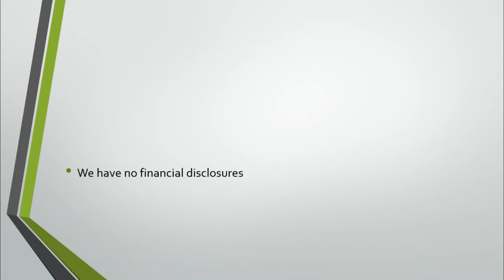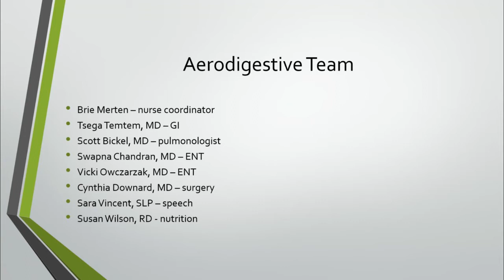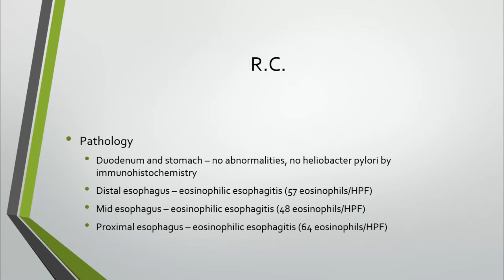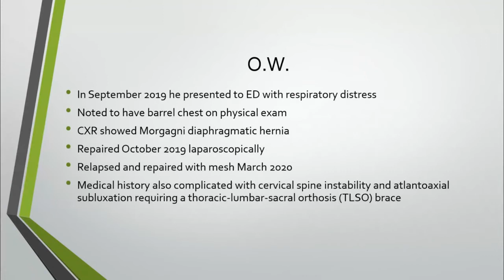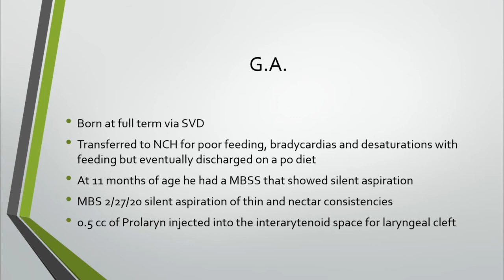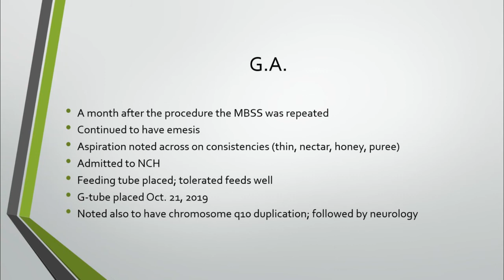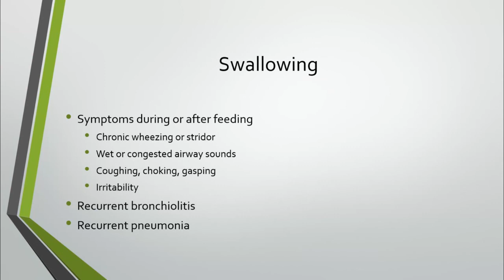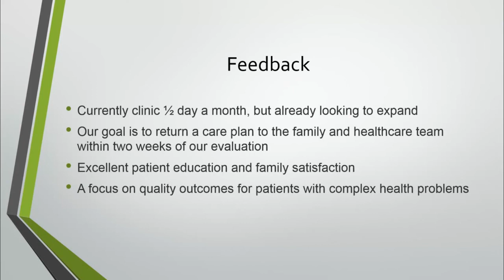2020 Pediatric Grand Rounds: Introduction to the Aerodigestive Clinic—A Multidisciplinary Clinic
Evaluation

Target Audience
This activity is targeted toward all general pediatric physicians and pediatric subspecialists in the community.

Pediatric grand rounds provide physicians a continuous update on emerging trends in caring for the pediatric patient, including new scientific discoveries that provide the underpinning of current pediatric practice. This activity will inform physicians about other issues involving professionalism, socioeconomic issues, and topics related to the ACMGE core competencies.

Objectives
At the conclusion of this offering, the participant will be able to:
1) Introduce the multidisciplinary clinic;
2) Understand referral patterns for the aerodigestive clinic;
3) Present patients that have come through the clinic;
4) Highlight the services the clinic can provide.

Faculty
Vicki Owczarzak, MD
Assistant Professor
Department of Otolaryngology, Head and Neck Surgery
Pediatric Otolaryngology
University of Louisville School of Medicine
Louisville, Kentucky

Planner Disclosure
No planners for this course have conflicts of interest to disclose.

Accreditation
This activity has been planned and implemented in accordance with the accreditation requirements and policies of the Accreditation Council for Continuing Medical Education (ACCME) through the joint providership of Norton Healthcare and the University of Louisville Department Of Pediatrics. Norton Healthcare is accredited by the Kentucky Medical Association to provide continuing medical education for physicians.

Date of Original Release | September 2020

Resources
Norton Children’s Aerodigestive Disorders Clinic
Third Tuesday of every month
Triple scopes are performed once a month.
Novak Center for Children’s Health, Fifth Floor
411 E. Chestnut St.